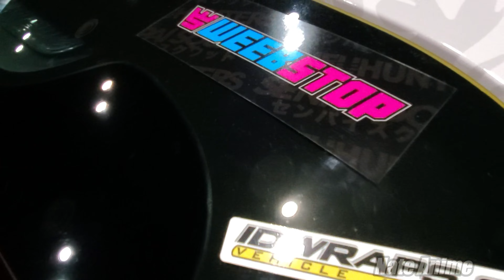GATE Itasha 痛車 | Kia Stinger GT